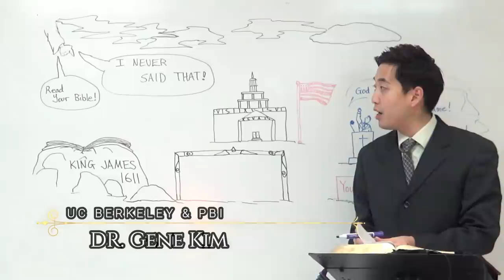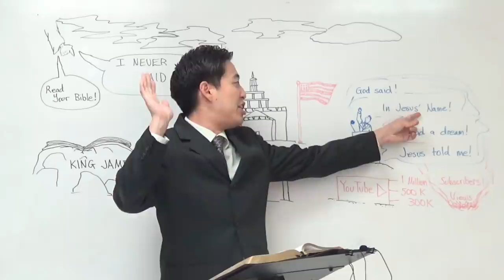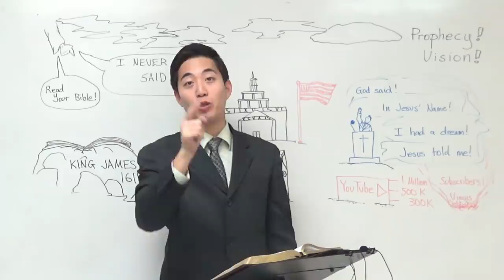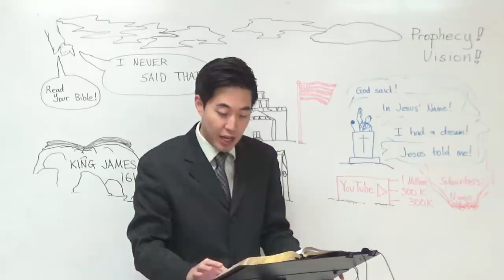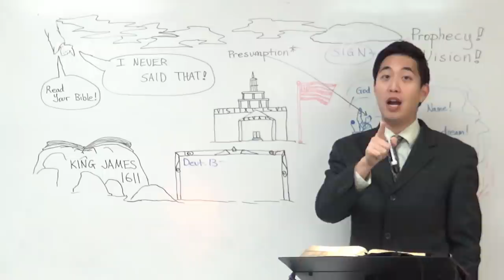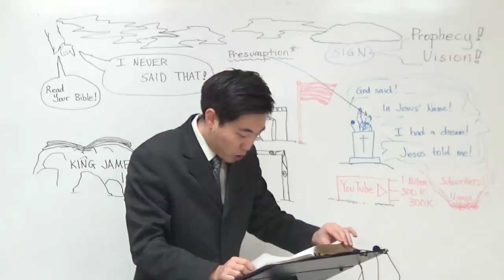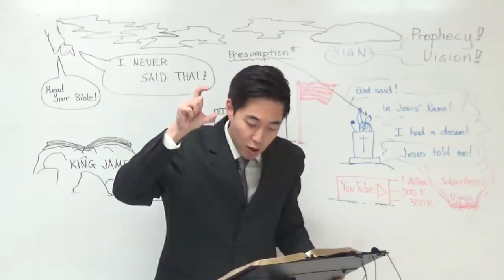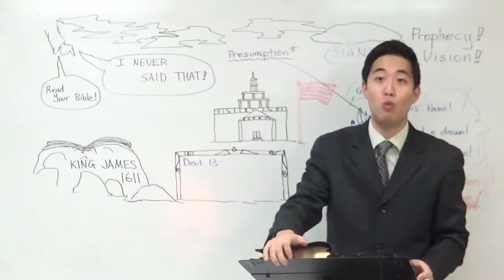HUGE PROPHECY! God Says Trump Returns 2021! QAnon, Sid Roth, Paula White, Cioccolanti | Dr. Gene Kim